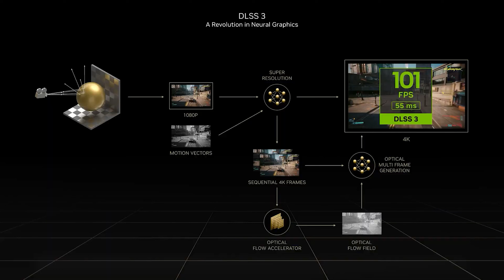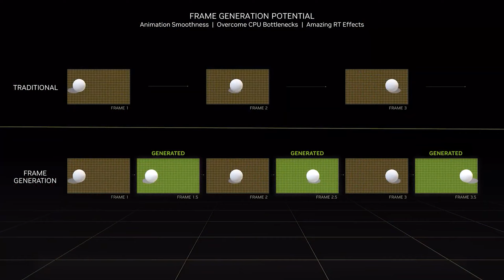RTX 4070 Ti SUPER⭐ԳԵՐՀԶՈՐ SUPER PALIT ՏԵՍԱՔԱՐՏ + ԹԵՍԹԵՐ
PALIT RTX 4070 Ti SUPER

Wheel: Logitech G29 + Transmission
JoyStick: DualSense™ Wireless Controller
Gaming Chair: Cougar TERMINATOR
HeadSet: HyperX Cloud Alpha Wireless
Microphone: HyperX QuadCast S White
Mouse: HyperX Pulsefire Haste 2 White Wireless
MousePad: HyperX Pulsfire MAT XL RGB
KeyBoard: HyperX Alloy Origins + Pudding KeyCups
WebCam: Logitech C922X Pro
Monitor: HP X27q QHD 2K 165hz
Case: Thermaltake Ceres 500 TG ARGB Mid Tower Chassis (White)
Mother Board: ASUS PRIME Z-690-P WIFI D4
Processor: Intel® Core™ i7-14700kf
Processor Water Cooling: COUGAR HELOR 360